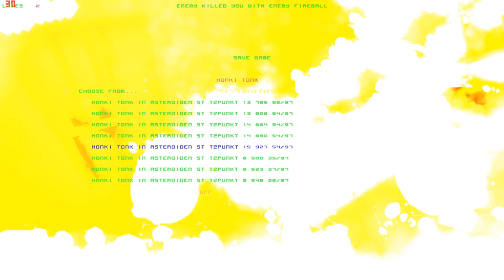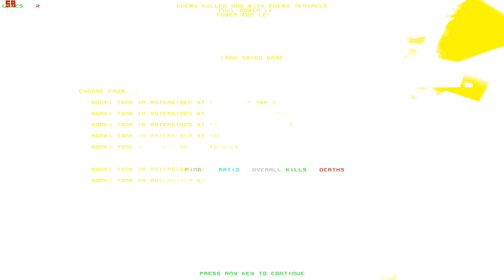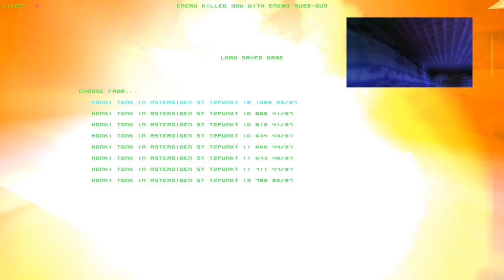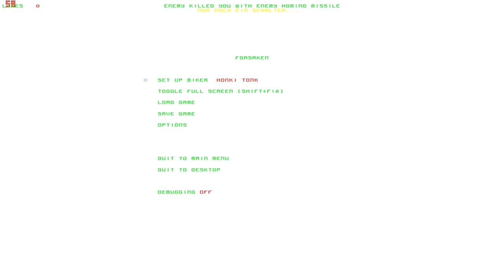Lets Play Forsaken (Total Mayhem) (Blind) 24 - Die spinnen doch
aber sowas von.